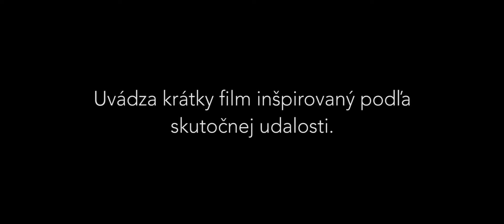5. ročník súťaže Mladý filmový tvorca - Sila priateľstva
2. miesto v III. kategórii v 5. ročníku súťaže Mladý filmový tvorca
Téma: Ako môžem pomáhať druhým
Autor: Benjamín Haverla, Súkromná stredná odborná škola